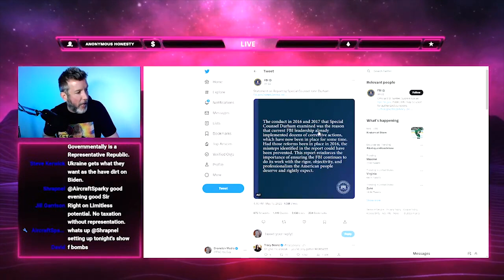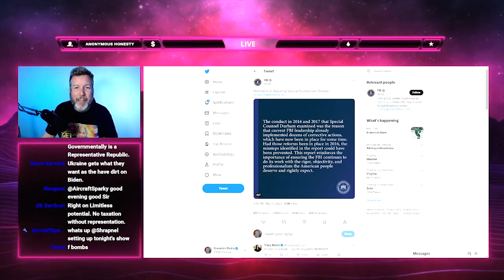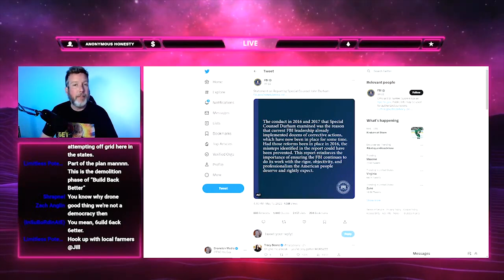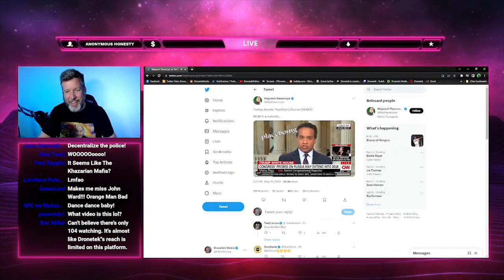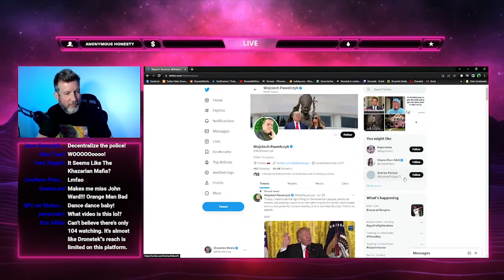WOW: I Can't Believe This Video of Chuck Schumer is REAL